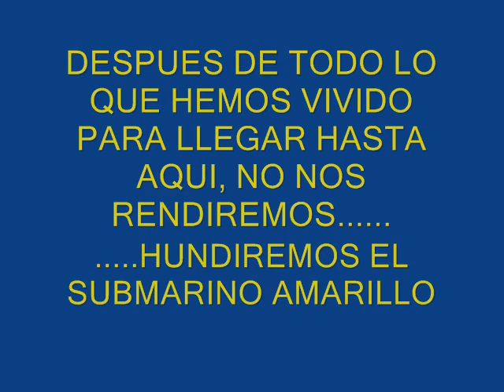Juntos lo conseguiremos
Remontaremos el 1 a 0 en contra en el Artes Carrasco